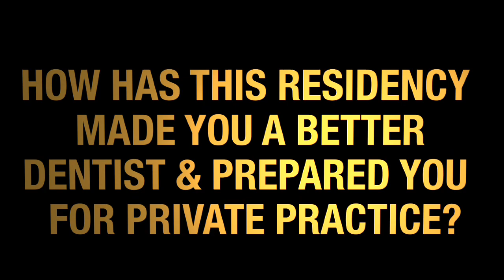Testimonial Dr. Fragale 1st year